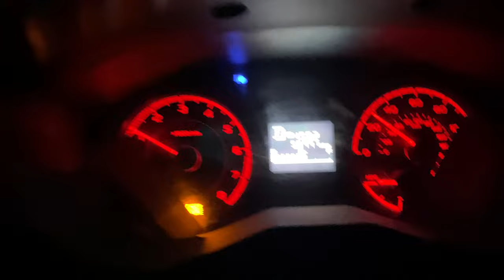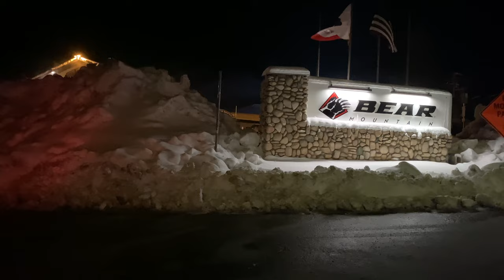Snowing in Big Bear, CA. The snow has just begun. Top of Sugarloaf and Upper Moonridge/ Bear 2/3/24